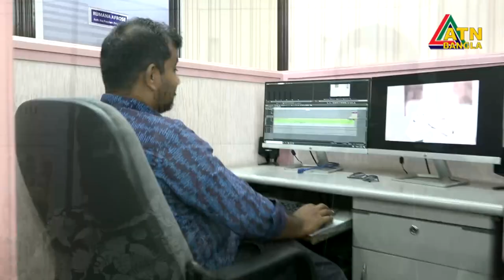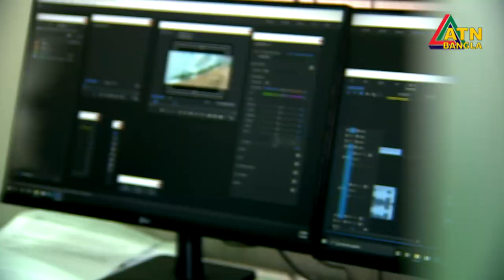এটিএন বাংলার রজতজয়ন্তীতে থিম সং | ATN Bangla Theme Song | ATN Bangla Silver Jubilee 2022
এটিএন বাংলার রজতজয়ন্তীতে থিম সং
গীতিকার : গোলাম কিবরিয়া।
সুরকার : আবু রায়হান।
ডিওপি : খোকন কর্মকার।
সম্পাদনা : নাদিমুল হক, নাজমুস সাকিব।
পরিকল্পনা ও পরিচালনা : ফয়সাল মাহমুদ।